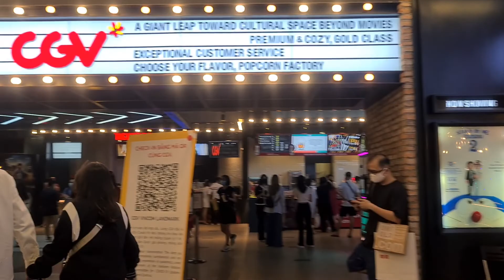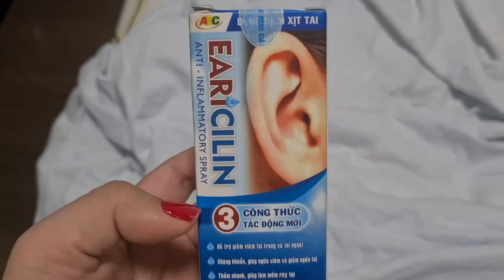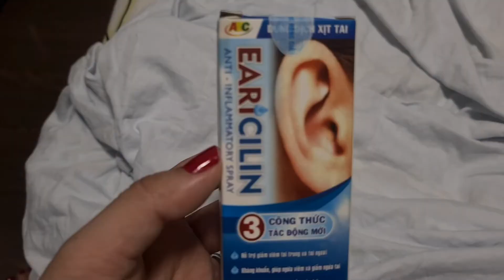ChinaVlog 71 - SIEMPRE me PASA ALGO + NO OIGO NADA del lado izquierdo + QUESADILLAS con CHORIZO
¡Hola familia! ¿Cómo están? Nosotros muy bien. David por fin está de vacaciones y a mí sólo me queda una semana más de trabajo.

El lunes pasado me entró agua al oído izquierdo y desde entonces no escucho bien... Pensé que se me pasaría en unos días pero no. Tuve que ir a la farmacia a comprar algo para la inflamación. Ya estoy mejor, pero aún no escucho al 100%. Esa es sólo una de las cosas que me pasan cada semana. Siento que siempre me pasa algo diferente... 😓

Esperamos que se encuentren muy bien.
¡Cuídense mucho!

Saludos a todos desde Vietnam! 😘
Espero que les guste el video y que estén bien!

BLOOPERS: 14:58

Si tienen alguna pregunta o comentario nos lo dejan aquí abajito.